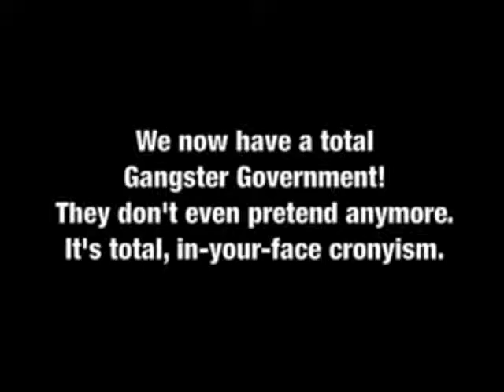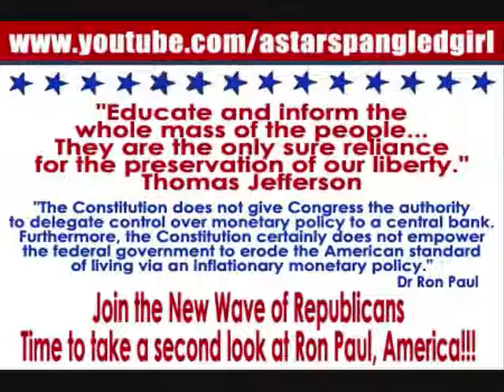Stop the TGG! We now have a Total Gangster Government